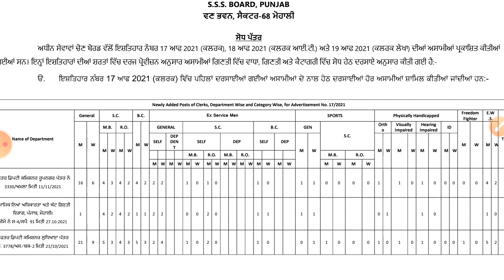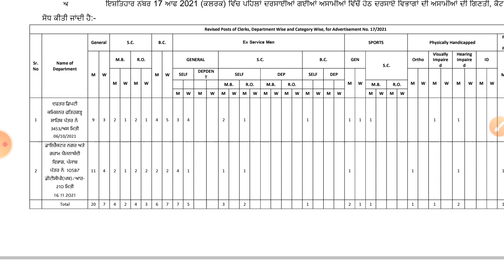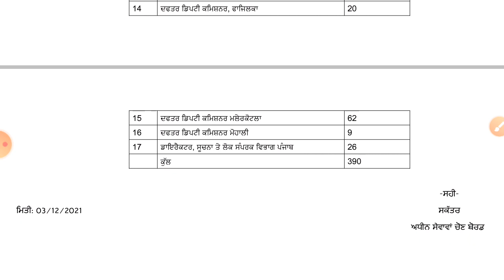psssb clerk ਅਸਾਮੀਆਂ ਵਿੱਚ ਵਾਧਾ